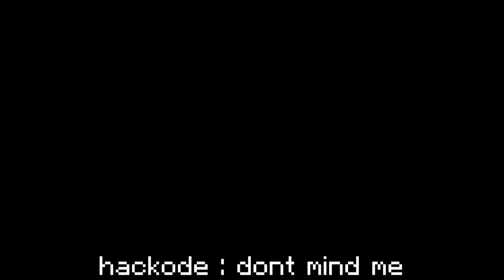The Second Week. |THE nugget Smp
The Second weeks arrives
as the nuggets slowly get use to the new environment
while the town slowly recovers from the Heist incident
new treat emerges?  new question raises?

"The Nugget Smp "(Season 3) Summary :
After the tragic of The Refinale , the nuggets were all killed and reincarnated
into whats known to be the past? the future?
 What are the secrets within this Realm and Who has a smile while Who has the devil smirk on their face.

timestamps :
0:00 intro
0:14 Monday
1:21 Tuesday
2:10 Wednesday
3:28 Thursday
4:28 Friday
7:49 Saturday
9:19 The Reveal
9:50 Outro